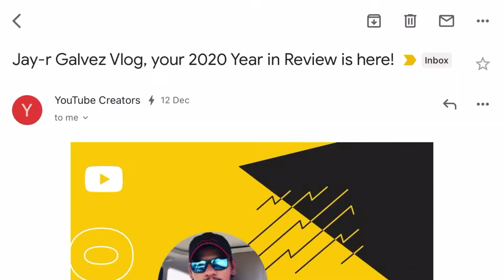UPDATE YOUTUBE CREATORS THANK YOU SO MUCH..!